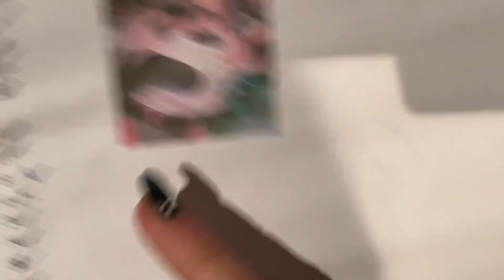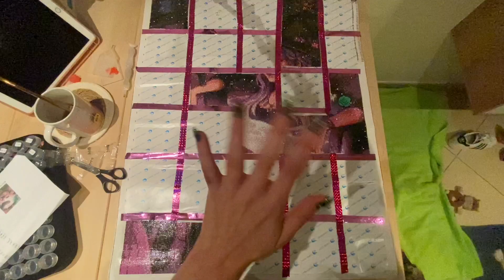September Along 2022 // Part 11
Hi my fellow Diamond Painters,

in today's video I will be working on the eleventh part of my September Along.

Today's video will be a Work Along, so get out your WIP and something to sip and let's work on our project!

stay healthy and stay hydrated!

- Kali